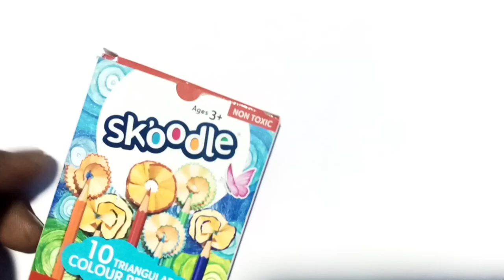pencil colour paint 🎨 automatic transmission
10 rs collection colour.